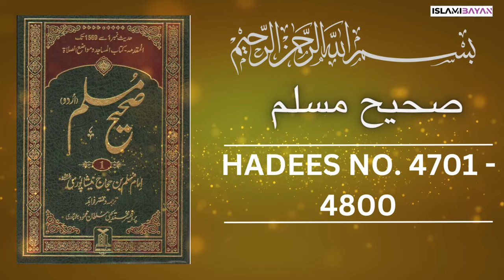Sahih Muslim Hadees no 4700 to 4800 | صحيح مسلم Hadees in Urdu | Sahih Muslim Hadith